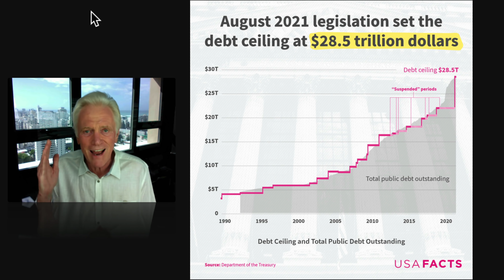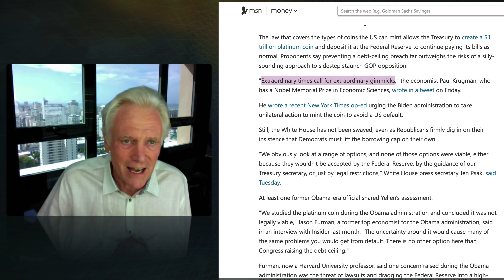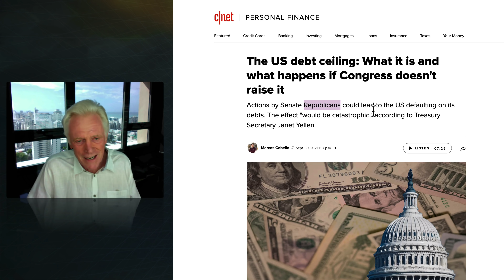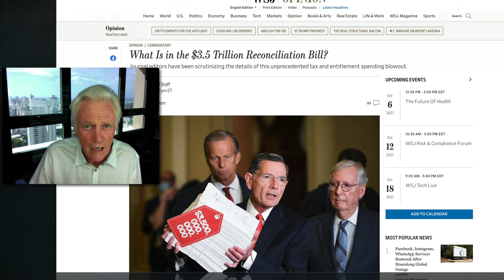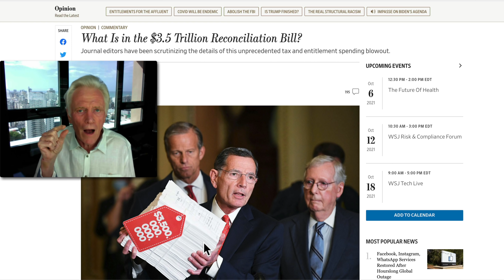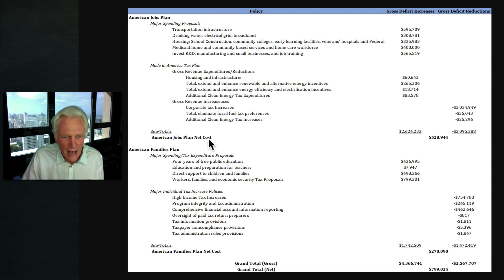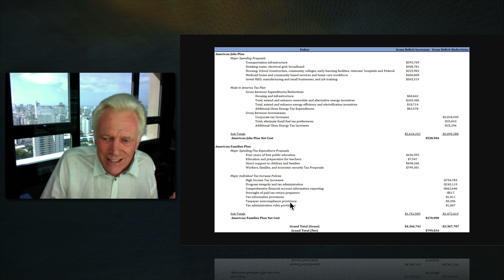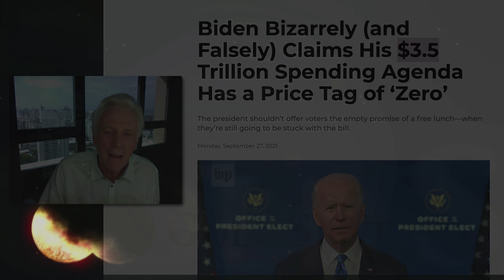The Truth About The Debt Ceiling and TRILLION Dollar Coin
Trillion dollar coins. The ‘debt ceiling’. What does it all mean, and what is it that they aren’t telling you? Join Mike Maloney for today’s video update. Link to the Debt Ceiling video that Mike mentions is
Thanks for sharing and clicking that 'Like' button. For those wondering why our videos don't appear in their subscription feed immediately - we release our clips to our free weekly email readers first, then later we publish to YouTube. Sometimes it's just hours, sometimes it's a couple of days later. This is to encourage people to join our free newsletter - because one day, we may not have YouTube to rely on. As always, thank you for your support. M.